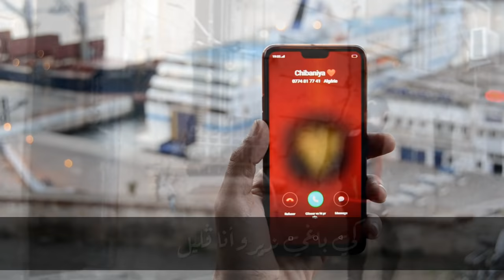Ultras Red Castle 2021 (Galbin Nhar BeLil).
رابط تحميل الاغنية بجودة عالية
كلمات الاغنية :
1
ڤالبين النهار بالليل ... كل يوم نقولو بالاك غدوة
ايا بلادي حبسك طويل ... باش تتريبيرا يليقلك رشوة
سي طرو كرهنا مالبوليتيك ... ايستوااار وحدة معاودة
ماشي غردي انا نخليك ونخمم فالهدةاااااا
هنايا مابقات قعدة
 2
ماتقسونيش على الخدمة ... صييت شعااال ماقبلوني
ماتلومونيش على الكمية ... تبليت بيها غي عذروني
مبان والو راها تالفاااا... كي باغي ندير وانا ڤليل
هادي لميمة عليها خايفااا... على ولدها مادار تاوير
في روحي نلوم عايش اللوم
3
حمراوي ومعيون الناس فيا متالبا
دمروني للسيلون ... عشق الحمرا كااان السبة
ايا خلينا كلاونا الأعرااااب .. طغاو في وهران غلو السومة
شوف كي ولينا سبابنا التحلاب... وتلقاهوووم في كل كومة
كرهنا لبلااااد والحكومة
4
بيريود نواار والله ما ضواات... وعلاش علينا توجور طافية
لڤلوب قصاحو الناس تغوات. سماطت العيشة بورتون فانية
استر يا مولانا خالق الكون... الوقت صعاب غرتنا الدنيا
على ديك الدار قلبي مشطون. راهي داتني هاديك لبية
مابقالي غي رضايت والديا